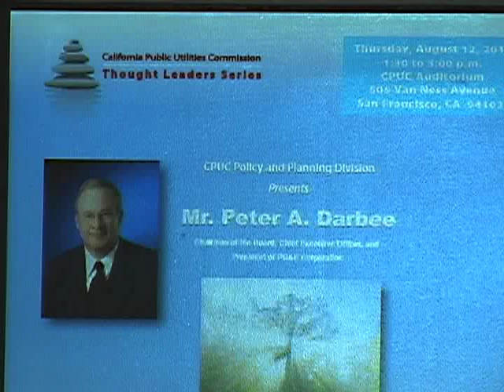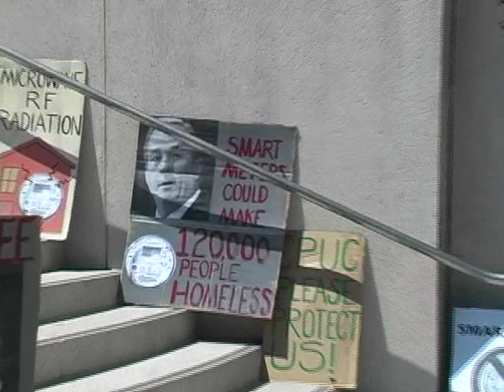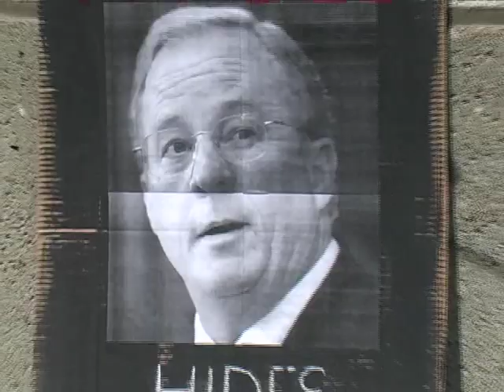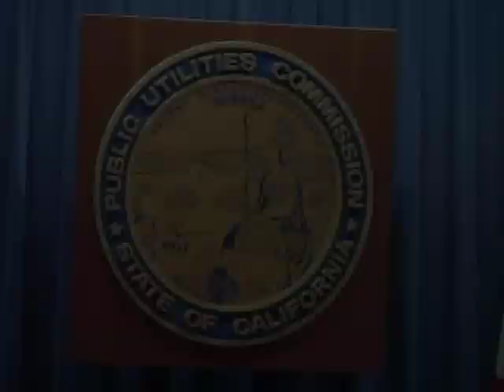Peter Darbee at the CPUC - Pt. 2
PG&E CEO Peter Darbee touts his company's greenness and fields questions from the audience about Prop 16, SmartMeters and other topics in this program from CPUC's 'Thought Leader' Series.  Parts 1 and 2 are preceded by interviews with demonstrators in the street outside.
EMFSafetyNetwork.org
YourOwnHealthAndFitness.org
BioInitiative.org
PowerWatch.org.uk